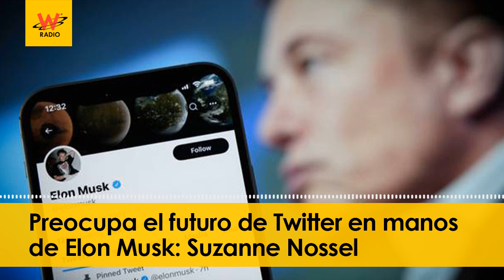Preocupa el futuro de Twitter en manos de Elon Musk: Suzanne Nossel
En los micrófonos de La W estuvo Suzanne Nossel, miembro de la Junta de Supervisión de Facebook, este 4 de noviembre para hablar sobre la preocupación que a muchos les surge el futuro de Twitter luego de que se anunciaran los constantes despidos en la red social por parte de Elon Musk, y que se pusieran en tela de juicio temas como la libertad de expresión dentro de esta misma.

Para muchos internautas y usuarios de esta red social existe incertidumbre por los diferentes cambios que Elon Musk ha anunciado en la última semana, y para Nossel tampoco es indiferente esta incertidumbre, al contrario, le preocupa.

“Es preocupante bajo el mando de Elon Musk porque Twitter es una plataforma importante de comunicación en la que esta misma se comparte. Con el nuevo dueño, más todos estos despidos y cambios, no se entiende lo que va a pasar con la plataforma, sobre todo en temas de desinformación. No habrá un control sobre esta, al parecer”.